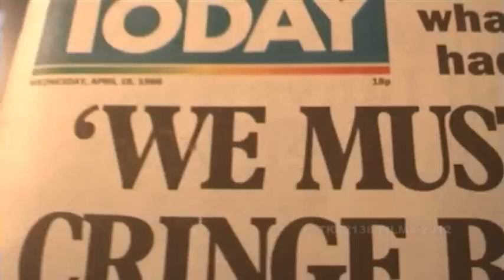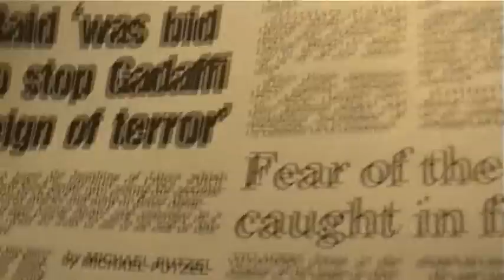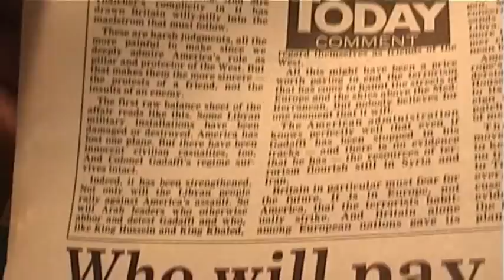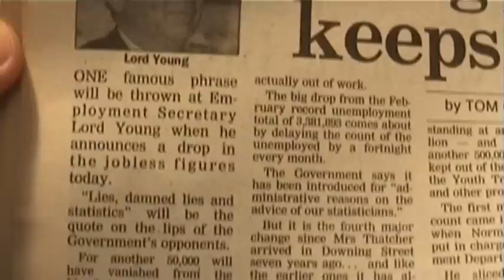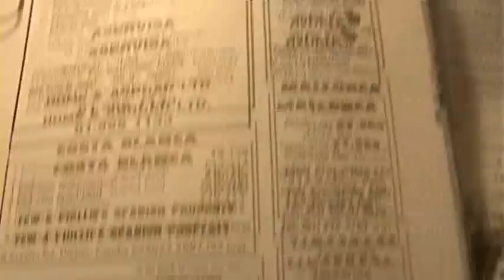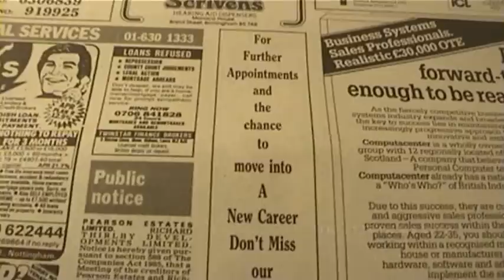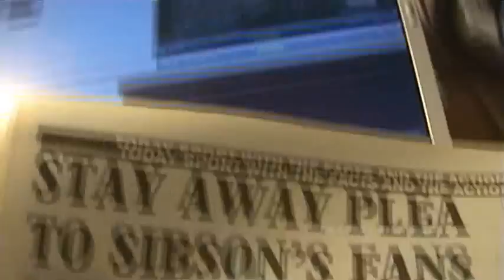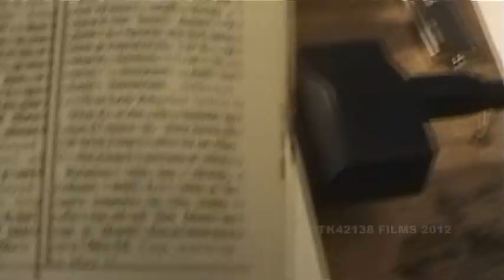Vlog about the 'Today' newspaper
This is a short vlog about what was in the news in April 1986.
I was sorting out some boxes of junk up in the loft and found some old editions of the first British newspaper to use colour photos and print - the 'Today'.
The Today cost 18 pence and was a middle-market tabloid, a rival to the long-established Daily Mail and Daily Express. It pioneered computer photosetting and full-colour offset printing at a time when national newspapers were still using Linotype machines and letterpress. The colour was initially crude, produced on equipment which had no facility for colour proofing, so the first view of the colour was on the finished product. However, it forced the conversion of all UK national newspapers to electronic production and colour printing. The newspaper's motto, hung in the newsroom, was "propa truth, not propaganda".
Ironically the headlines were about the US bombing mission by US F1-11 jet bombers (using UK air bases) of key locations in Libya.  Strange that it took a further 26 years to finally remove Colonel Gadaffi from power but it was his own people that did the job.
Launched by regional newspaper entrepreneur Eddy Shah, it was bought by Tiny Rowland's Lonrho within four months.  Alastair Campbell was political editor and his partner, Fiona Millar was news editor. The newspaper began a sponsorship of the English Football League at the start of 1986-87, but withdrew after a season. Today was sold to Rupert Murdoch's News International in 1987.
Today ceased on Friday, 17 November 1995, the first long-running national newspaper title to fail since the Daily Sketch in 1971.